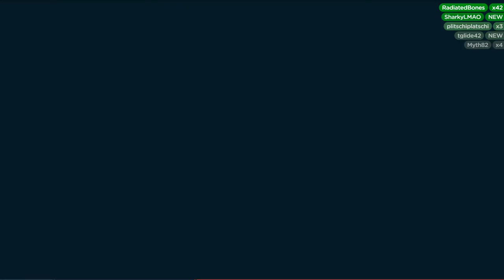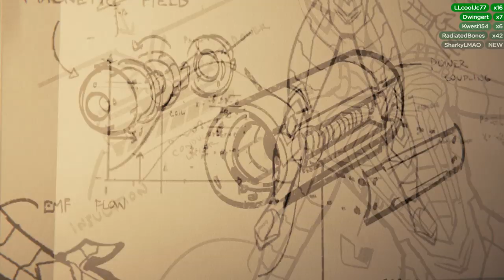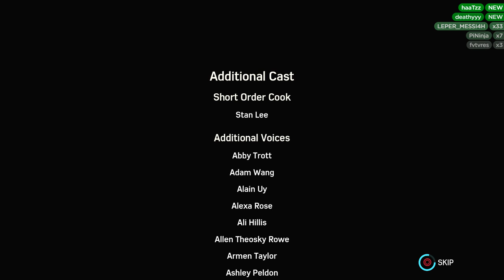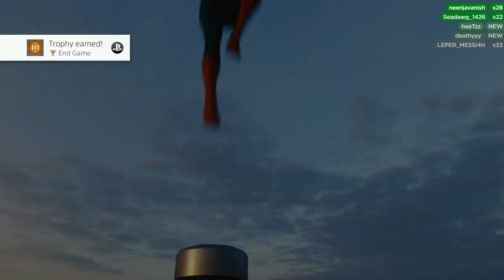Let's Play Marvel's SPIDER-MAN (Part 28) - Dansgaming - PS4 Pro Gameplay